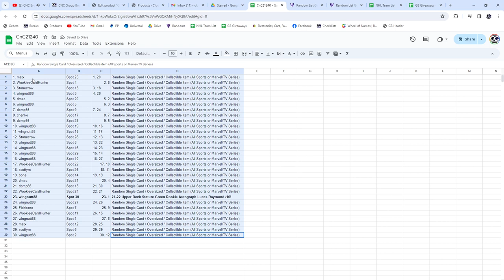Lucas Raymond Rookie Auto Hockey Chancer Break - CNC GB #21,240